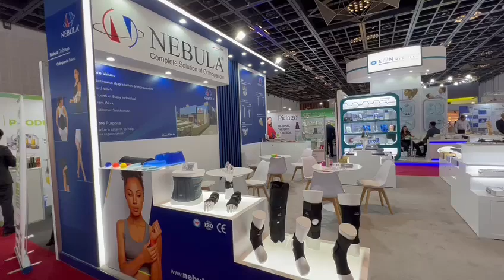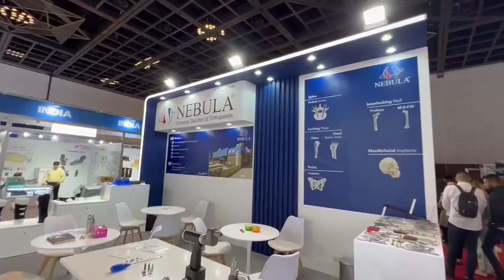@WHXDubai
​ @NebulaGroupOfCompanies Visit us for see the whole range of Orthopedic Implants, Instruments & Rehabilitation Support products @Arabhealthonline  - 2023.